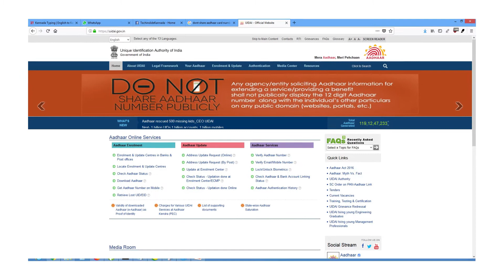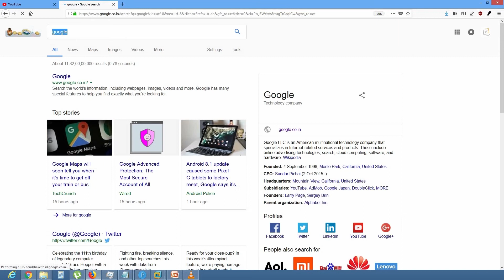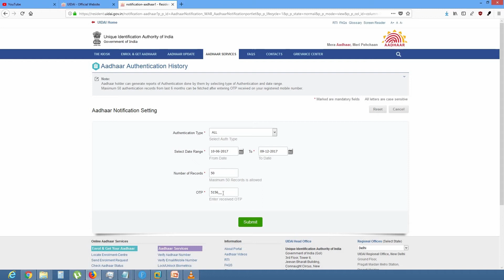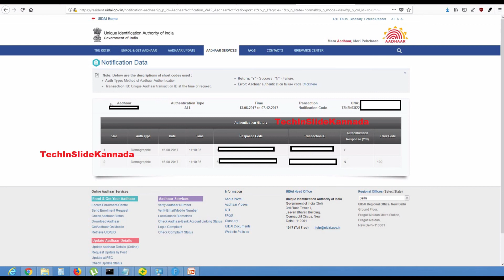who has used my Aadhaar, Authentication History (ನನ್ನ ಆಧಾರ್ ನ ಯಾರು ಯಾವಾಗ ಬಳಸಿದರು )